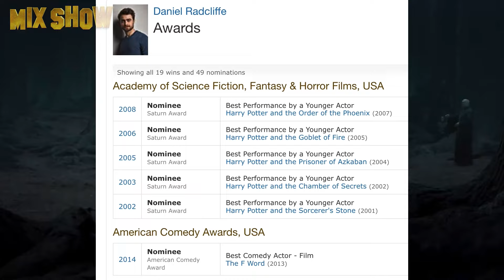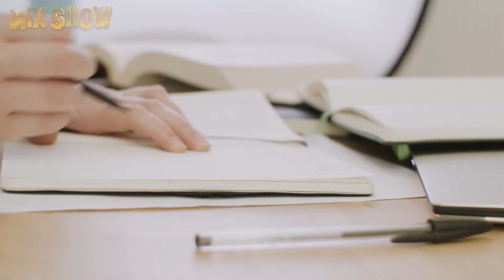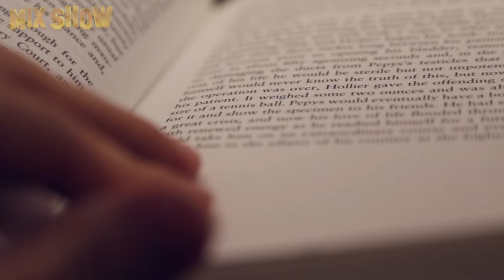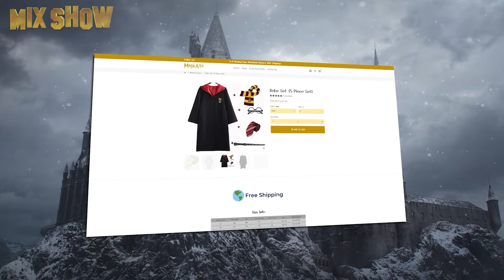Daniel Radcliffe | Desde Harry Potter hasta Weird Al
Daniel Radcliffe es un actor de teatro, cine y televisión que saltó a la fama por su papel protagonista en las películas de Harry Potter. Recibió muchos premios, ganó millones de fans en todo el mundo y un lugar en la lista de las estrellas mejor pagadas. En este vídeo te contamos su historia de éxito.

¡Asegúrate de activar la campanita para no perderte ninguno de nuestros videos!